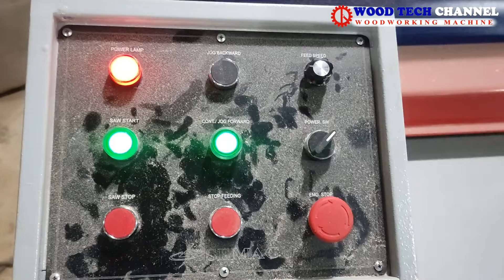MÁY XẺ RONG NHIÊU LƯỠI - MÁY CƯA CẮT NHIỀU LƯỠI - MÁY XẺ BIÊN -MÁY CƯA RONG NHIỀU LƯỠI SM 1280B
✅ Tính năng nổi bật : Hiệu quả cao - tiết kiệm